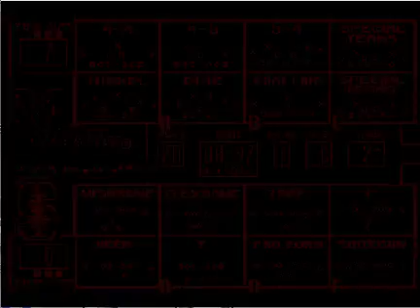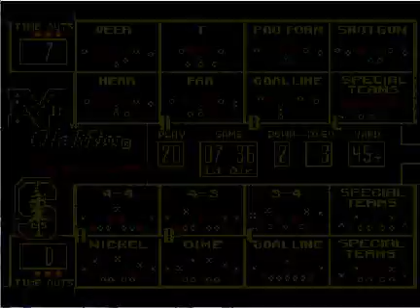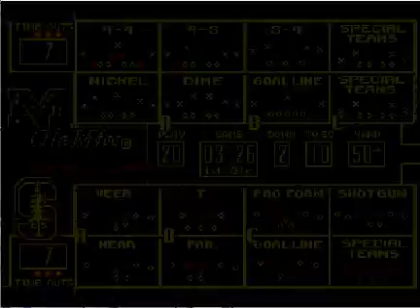College Football USA '97 (video 5,823) (Sega Megadrive / Genesis)